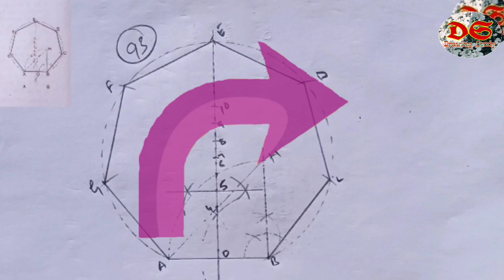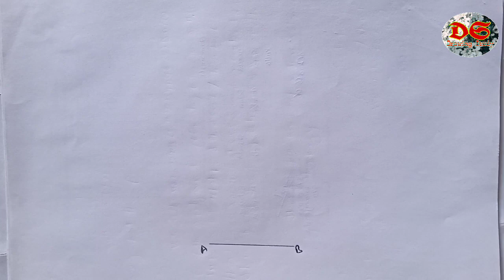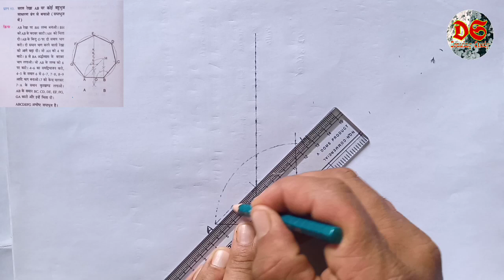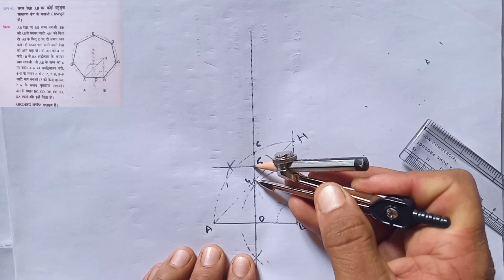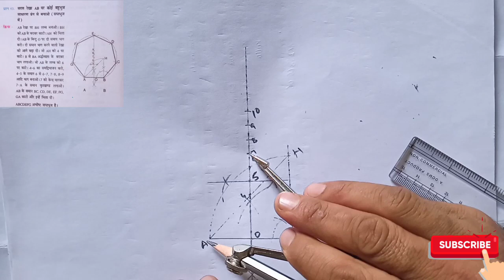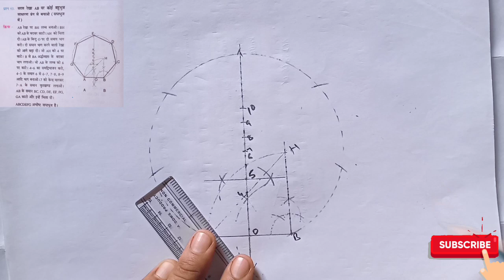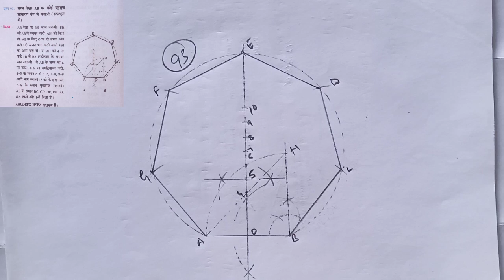Drawing Study| Class-10th| Geometrical Drawing| Questions no.93| NCERT Syllabus|HP Board| heptagon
Drawing Study
 Dear learners,

धन्यवाद।